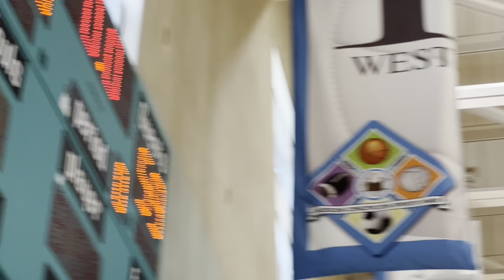Centex Attack CJ 2023 vs SA Islanders Blk 3/26/22